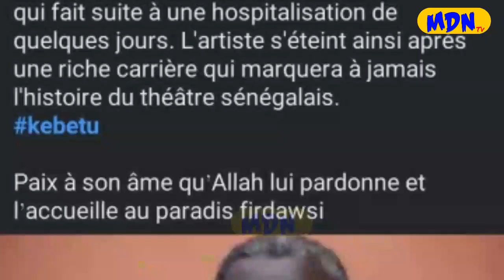🚨URGENT L'artiste Comédien Bass Diakhaté n'est plus. Que son âme repose en paix